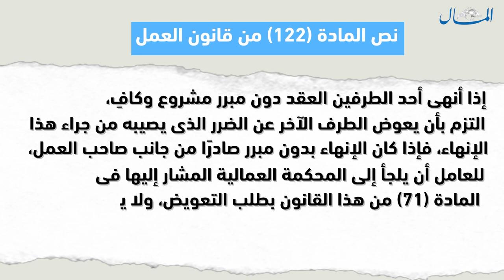جريدة المال | المادة ١٢٢ من قانون العمل تهدد صفقة بيع البنك الأهلي اليوناني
المادة ١٢٢ من قانون العمل  تهدد صفقة بيع البنك الأهلي اليوناني

أعلن البنك الأهلي اليوناني عن نجاحه فى التوصل لإتفاق خلال شهر مايو الماضى لبيع أصوله المالية وفروعه لصالح بنك عوده مصر مقابل 110 ملايين يورو
تضمن الاتفاق انتقال موظفى الأهلي اليوناني للعمل ببنك عوده مصر بنفس شروط ومزايا عقودهم القائمة
  وافق الموظفون على العرض لكنهم اشترطوا الحصول على مكافأة من الأهلي اليوناني بواقع شهرين عن كل عام وفقا للمادة 122 من قانون العمل
    فى المقابل تمسك البنك بصرف مكافآت رمزية دون صرف تعويض عن كامل فترة العمل مستندا الى انتقال الموظفين للعمل ببنك عوده
  تنص المادة (122) من قانون العمل على
إذا أنهى أحد الطرفين العقد دون مبرر مشروع وكافٍ، التزم بأن يعوض الطرف الآخر عن الضرر الذى يصيبه من جراء هذا الإنهاء، فإذا كان الإنهاء بدون مبرر صادرًا من جانب صاحب العمل، للعامل أن يلجأ إلى المحكمة العمالية المشار إليها فى المادة (71) من هذا القانون بطلب التعويض، ولا يجوز أن يقل التعويض الذى تقرره المحكمة العمالية عن أجر شهرين من الأجر الشامل عن كل سنة من سنوات الخدمة .

  تقدم الموظفون الإثنين الماضى بمذكرة استغاثة الى محافظ البنك المركزى المصرى طارق عامروفى إنتظار الحسم
مد أجل الصفقة أحد السيناريوهات والتصفية خيار ثان حال عدم الإتفاق

جريدة "المال" هي صحيفة اقتصادية يومية مستقلة تصدر عن الشركة المصرية للتسويق
 والتوزيع، يرأس تحريرها الكاتب الصحفي حازم شريف، كما يصدر عنها بوابة المال الإلكترونية.

كما بدأت جريدة المال، منذ عام 2010، في إصدار سلسلة من الملاحق السنوية تحمل اسم "حوار مع الحكومة" تستهدف طرح مشكلات المستثمرين والقطاع الخاص على رئيس الحكومة والوزراء وقيادات الهيئات الاقتصادية، للحصول على ردودهم وخططهم المستقبلية للنمو فى القطاعات المختلفة.

وفى إطار خطة التعاون بين جريدة المال وذراعها "المال GTM" والمسؤولة عن تنظيم المؤتمرات، تَقرر تنظيم المؤتمر السنوى الواسع الذى يحمل الاسم نفسه، بمشاركة وزراء الإسكان والاستثمار، والتخطيط والتعاون الدولي والتموين  والكهرباء، إضافة إلى 500 من رجال الأعمال، وخبراء الاقتصاد والطاقة.